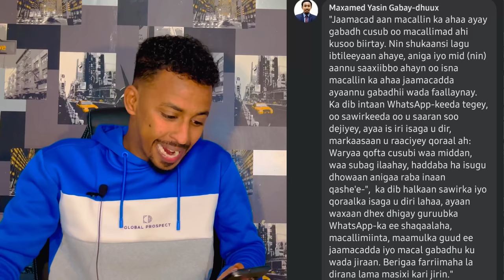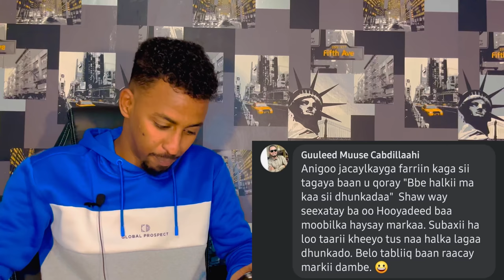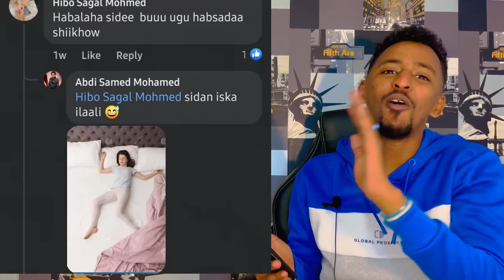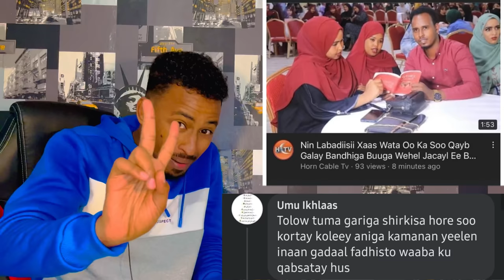ARAGTIDA DAD WAYNAHA | SHIIKH XASAAN, FISKA + OCTOBAR & MEELIHII LOODAATAY ASBUUCII LASO DHAAFAY 🤣